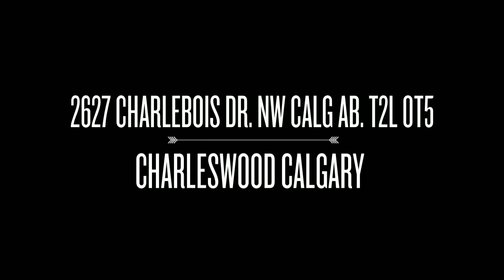SOLD 2627 Charlebois Dr NW Calgary Ab T2l 0T5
Location, Location, Location. Immaculately bungalow on a massive (814 Sq. M) pie lot on one of the most desirable streets in Charleswood.   Very well cared for and has seen many updates over the years including windows.  More recent upgrades include siding, shingles, eaves and soffit.  Main floor features L Shaped living room/dining room with gleaming hardwood.